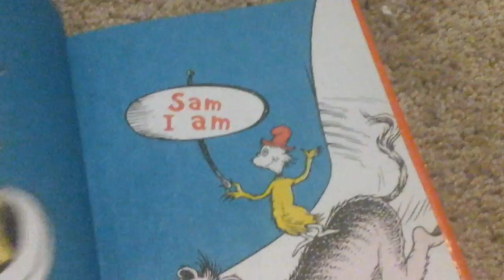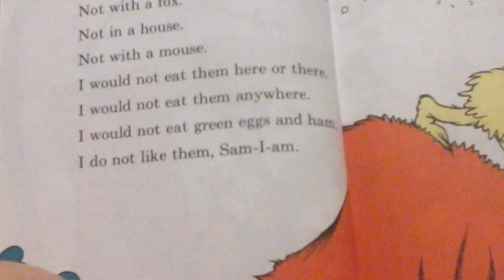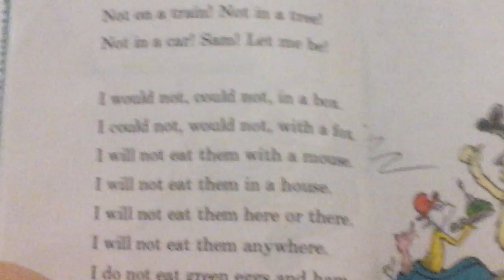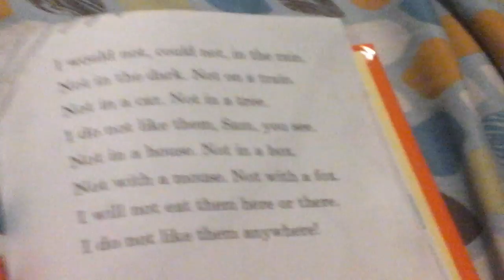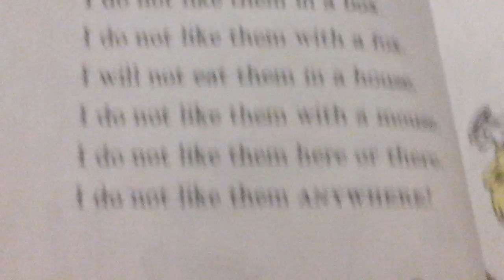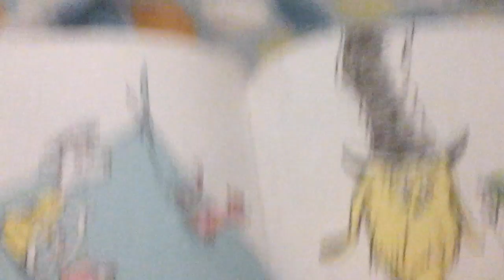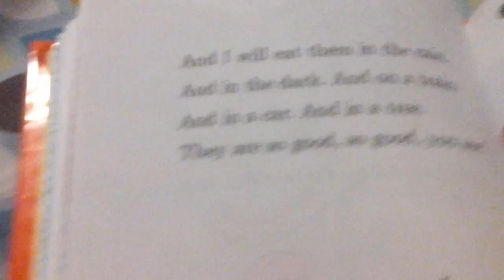Green eggs and ham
I was inspired to do  this by a guy named Todd shipmen go check him out at too shipman